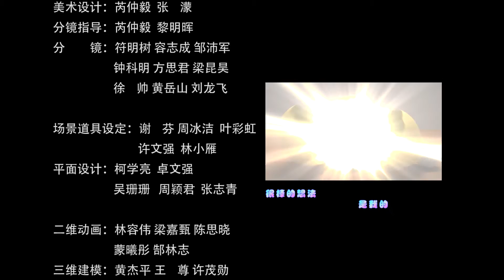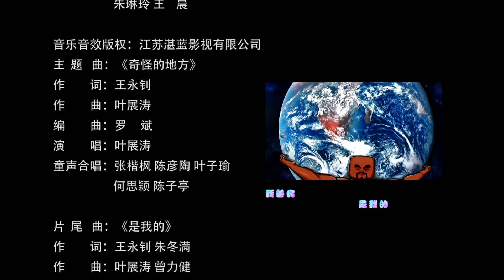《零捌学糖》37：街道大冒险